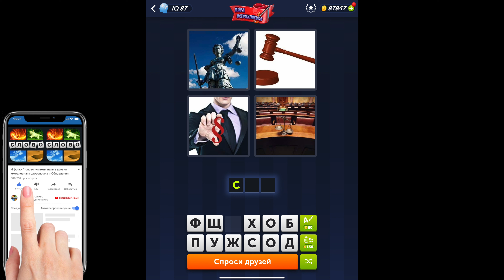4 фотки 1 слово - Пора Встряхнуться - 14.08.2023 - Ответы Ежедневная Загадка - Август 2023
4 фотки 1 слово Ответы Ежедневная Загадка Пора Встряхнуться Август 2023